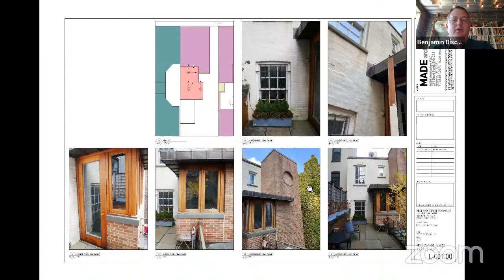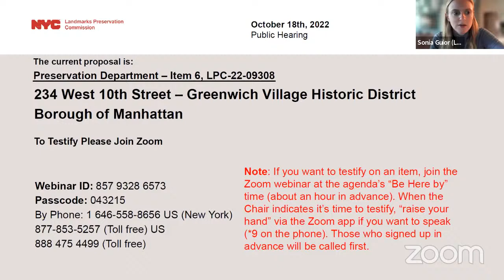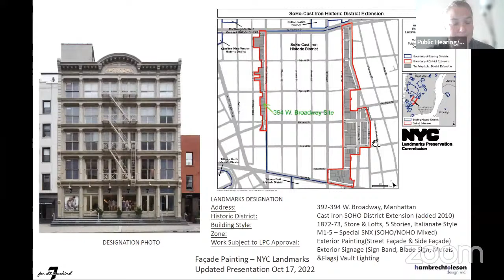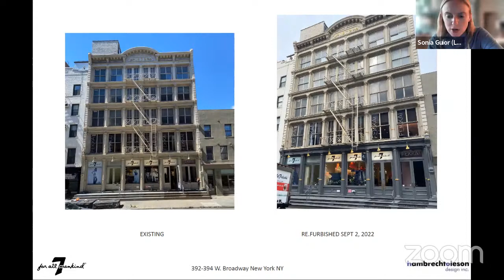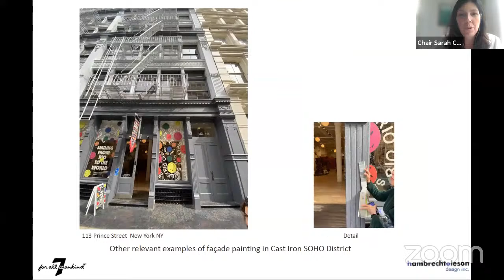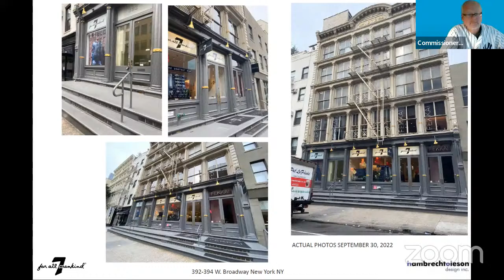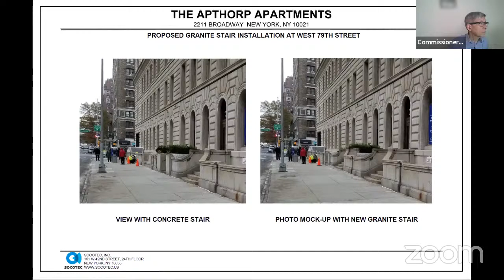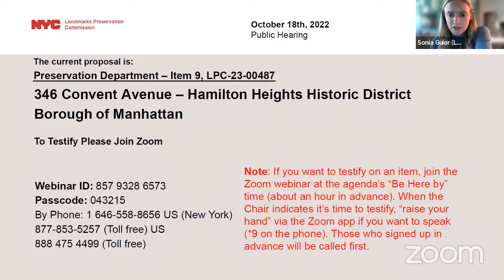NYC LPC Public Hearing/Meeting 10/18/2022 Part 2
00:36 | LPC-22-09308 | 234 West 10th Street
15:01 | LPC-22-12079 | 392-392 West Broadway
35:43 | LPC-22-09472 | 2211 Broadway
44:37 | LPC-23-00487 | 346 Convent Avenue